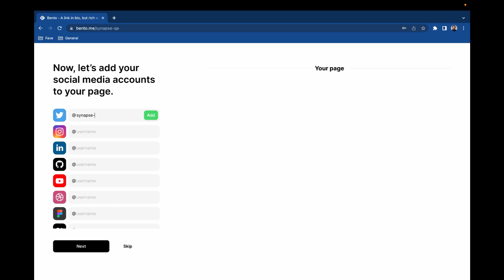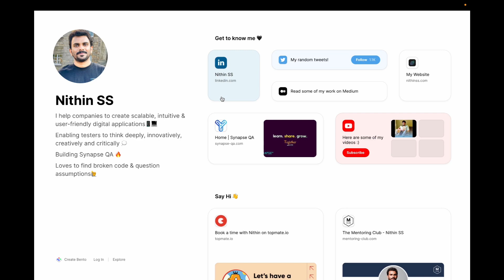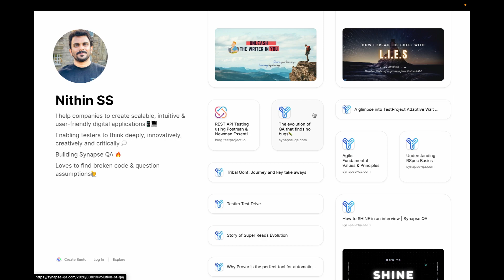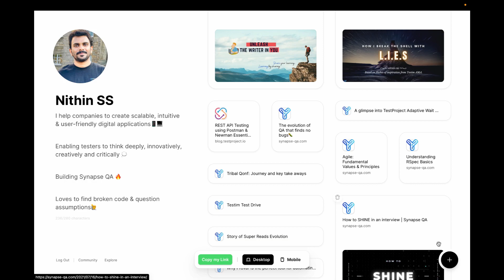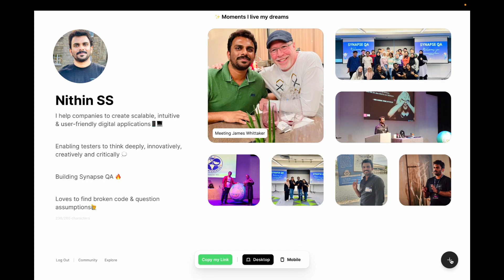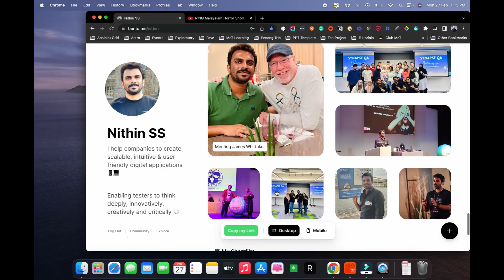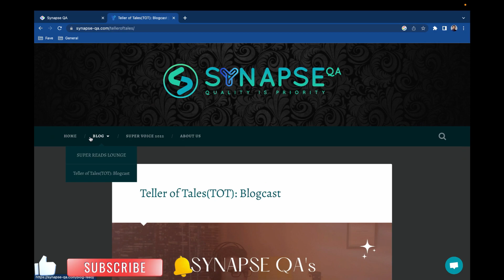How to create your personal page in 5 mins using Bento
Creating a personal page can be daunting sometimes. We put so many effort into compiling all our work in a organised and unique way, but most of the time it just becomes a collection of links!!!

That is where Bento comes into the picture!

🌈 It is so much more than a CV; bento helps to establish context around you, your work, your socials, and all other relevant content you decide to show. Show the world who you are and how skilled you are 😇

Here is a short video on how to create your bento page and design it to showcase your creativity to the world, do checkout and help bento to set a stage for you!